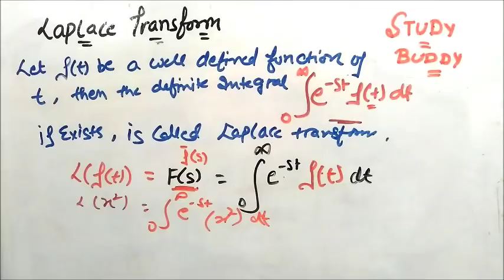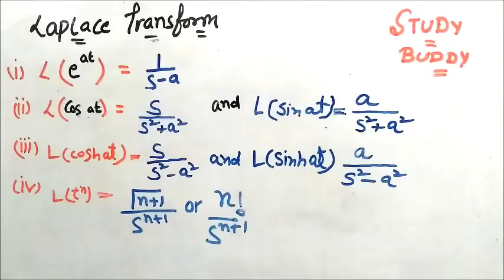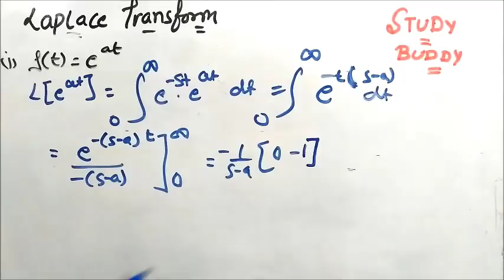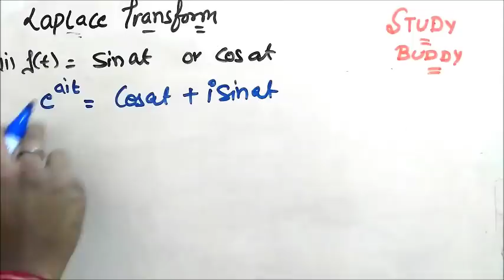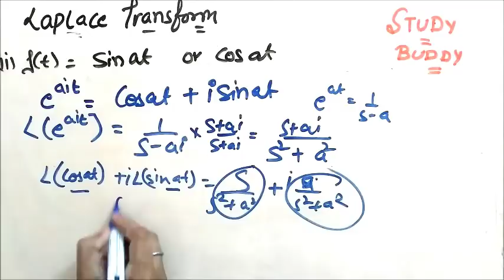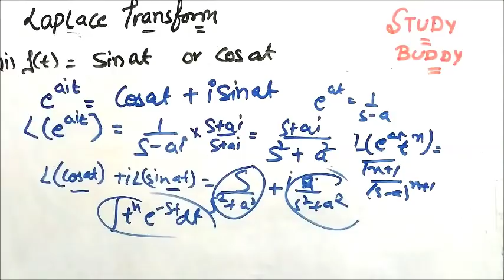Laplace Transform - Definition, Existence Condition and LT of basic functions